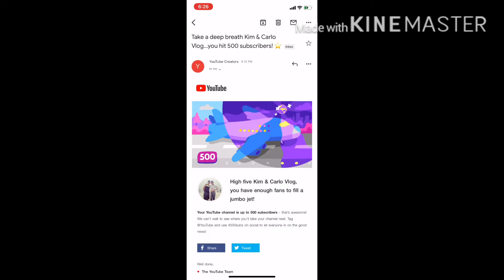500 SUBSCRIBERS !! THANK YOU GOD